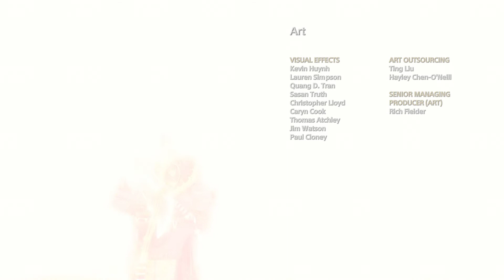God of War Walkthrough - Part 38 - Ending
Many years after defeating the Olympian gods Kratos now lives with his son Atreus in the realm of Midgard. After cremating the body of his second wife, Faye, Kratos is confronted by a stranger with godly powers and strength. The two battle and Kratos seemingly kills the stranger, after which Kratos and Atreus begin their journey to honor Faye's last wish: to scatter her ashes at the highest peak in the nine realms...